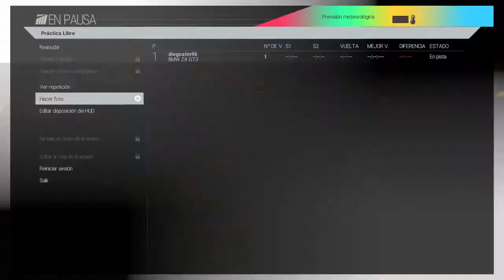Project CARS GOTY Edition /// PS4 \\\ TESTING THE BMW Z4 GT3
Project CARS - Game of the Year Edition

OMG!!

INCREDIBLE CAR ON A TEST CIRCUIT

GAME: PROJECT CARS GAME OF THE YEAR EDITION
CAR: BMW Z4 GT3
ID: DIEGOATM96
PLATFORM: PS4